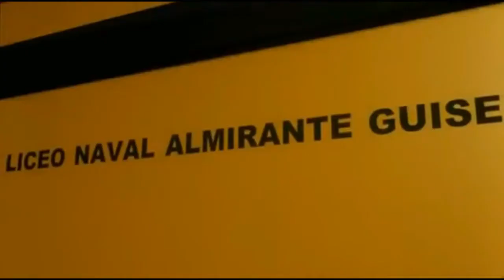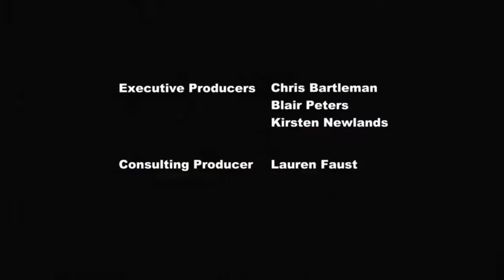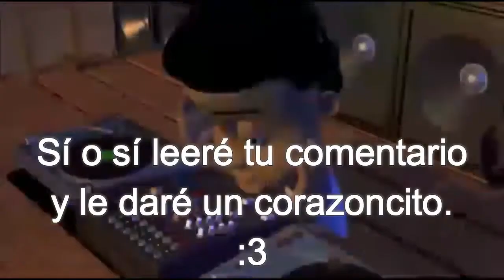Piratas en el Callao (Resumen) Película peruana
Piratas en el Callao es una película peruana animada en 3D, en este video les muestro un resumen de esta película con toques de humor. owo